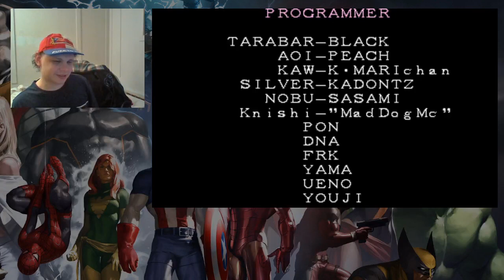Marvel Super Heroes Full Playthrough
From my Marvel Marathon Month stream on Twitch. One of the few games in this marathon that I've actually played before. Really fun to play despite the limited roster. I'd recommend playing Marvel vs. Capcom 2 over this however, as it has every character this game has and way more. If you'd like to interact with me live when I play these games, be sure to follow me on Twitch so you can be notified of when I go live, and you can chat with me while I play.